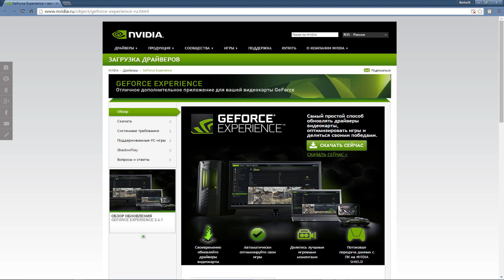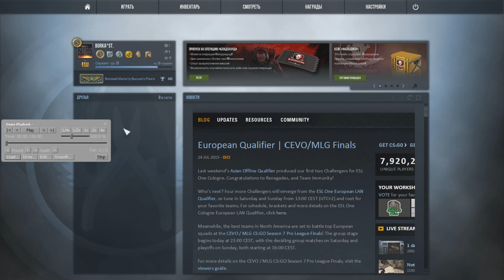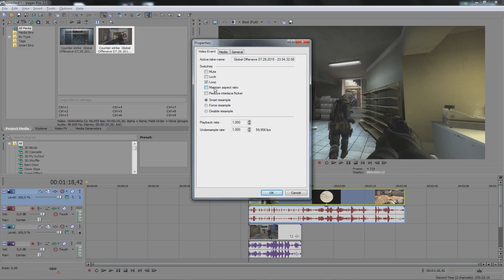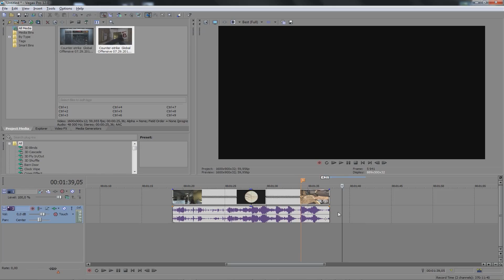КАК СДЕЛАТЬ МУВИК В CS:GO? - БЫСТРО И КАЧЕСТВЕННО